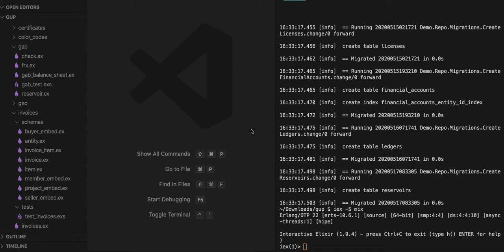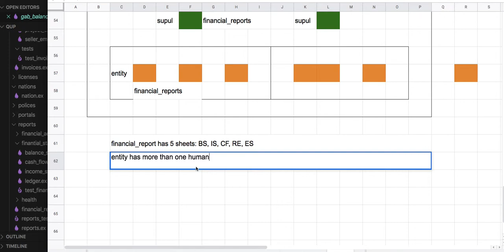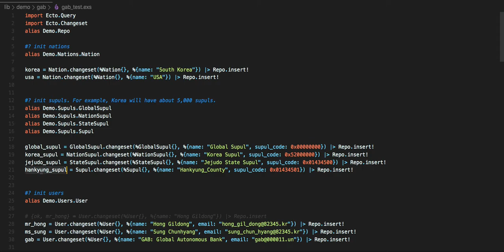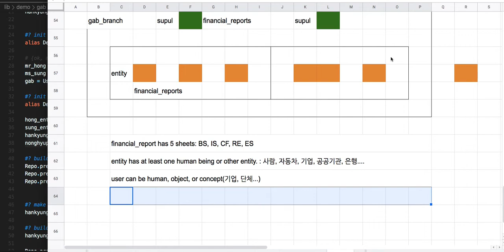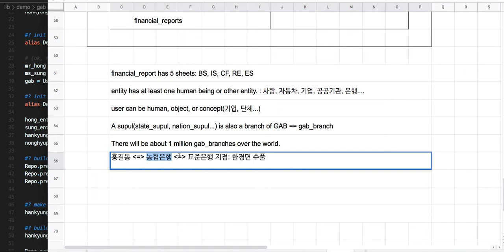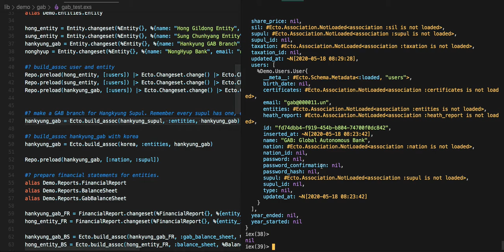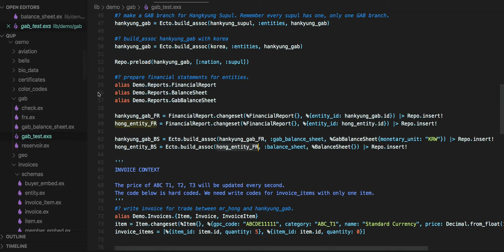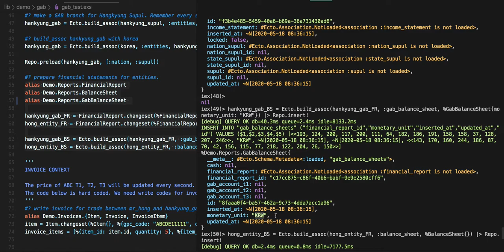[전자 여권] 124 - 표준 은행 & 표준 화폐(3/5)